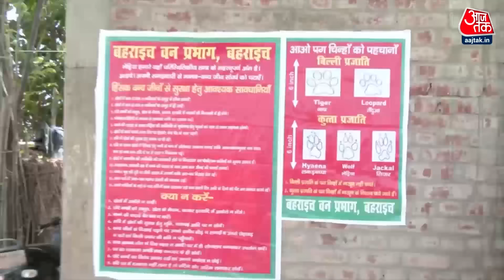Bahraich Bhediya Attack: बहराइच की नींद उड़ाने वाले 'आदमखोर' कहां छिपे हैं? | Aaj Tak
भेड़ियों के पकड़ने के लिए वन विभाग ने जाल लगवाए, पिंजरे लगाए और भी तमाम कोशिशें की, लेकिन दो आदमखोर भेड़िए अब तक पकड़ में नहीं आ सके हैं. उत्तर प्रदेश के बहराइच जिले के भेड़िया प्रभावित गांवों में अब भी दहशत कायम है. पुलिस और वन विभाग की टीमें दिन-रात गश्त कर रही हैं. इसके साथ ही लोगों को जागरूक करने की कोशिश में भी लगी हैं, ताकि भेड़ियों के पंजों की पहचान से उन तक पहुंच आसान हो सके. भेड़ियों को जल्द पकड़़ा जा सके.